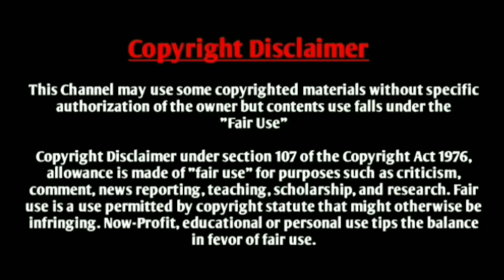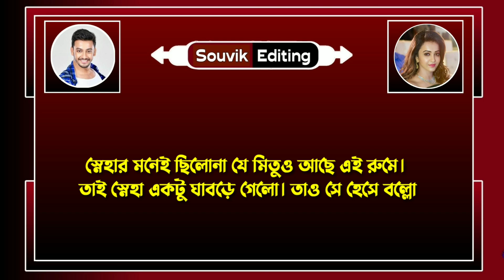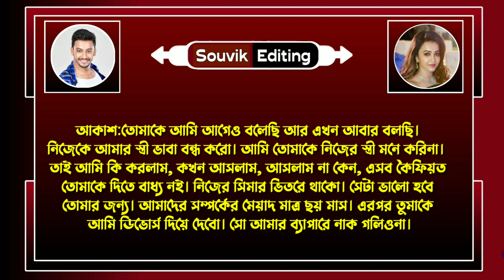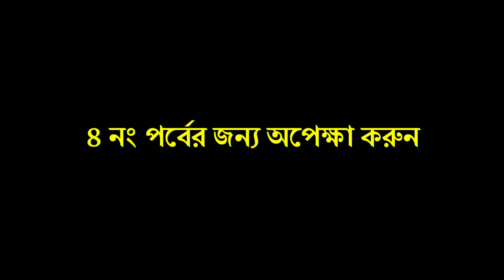চাচাতো বোনের সাথে বিয়ে - ৩ পর্ব / Romantic Love Story/ Ft: Souvik, Mriyanka, Jayanta, Avinanda, Anu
➢ Voice : সৌভিক - মৃয়াঙ্কা - জয়ন্ত - অভিনন্দা - অনু - জয়ন্ত - পারমিতা - দেবর্ষি - সহেলী

➢ Special Thanks : Mriyanka - Anu - Jayanta - Avinanda - Anu - Paramita - Debarshi - Soheli

➢ Script : Collected

➢ Script Edit : Souvik

➢ Audio Mixing : Souvik

➢ Thumbnail Edit : Souvik ( Me )

➥ পর্ব লিংক :-